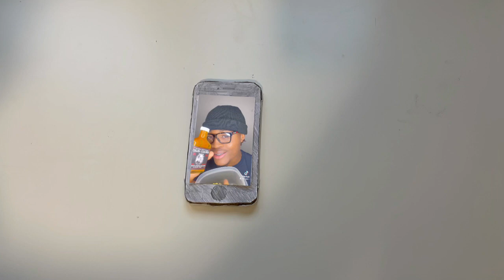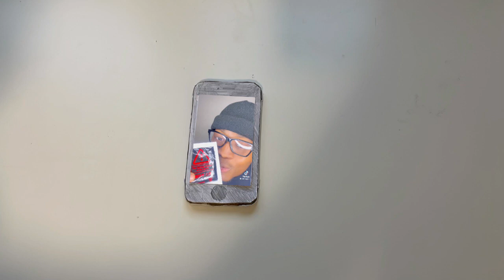iPhone 4s Unboxing stopmotion unboxing MrBudel iPhone4s@JOMBOSPICE